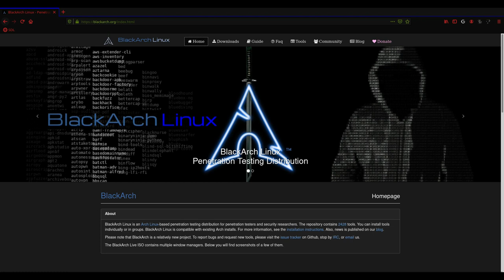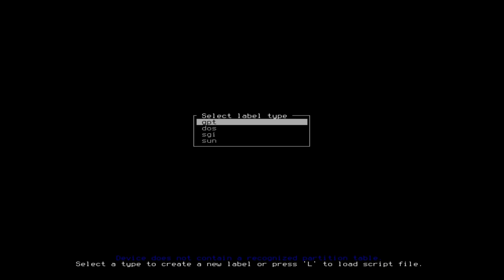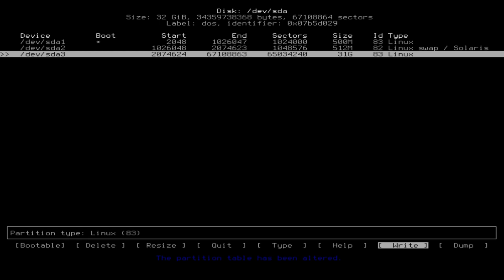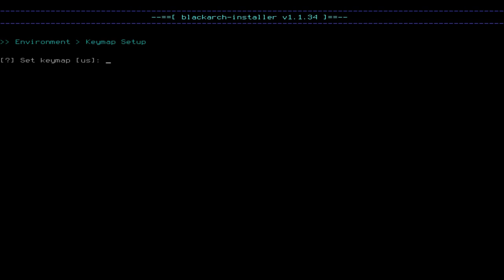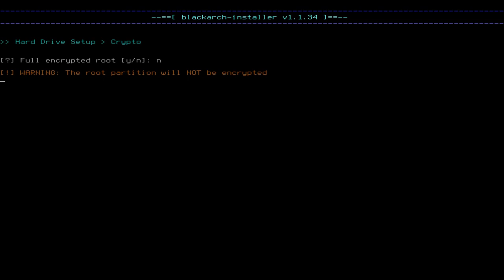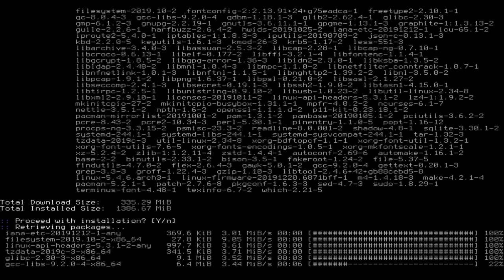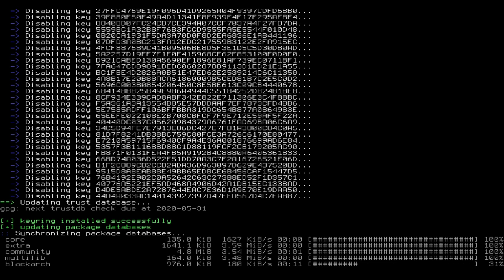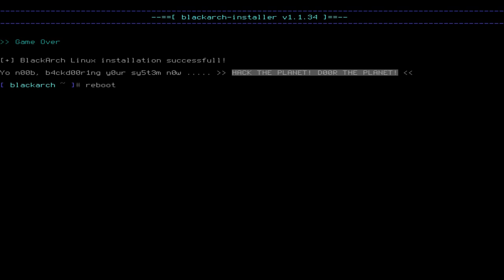Black Arch Linux 2020.01.01 :: Installation Guide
Guida di installazione di Black Arch Linux 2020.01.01